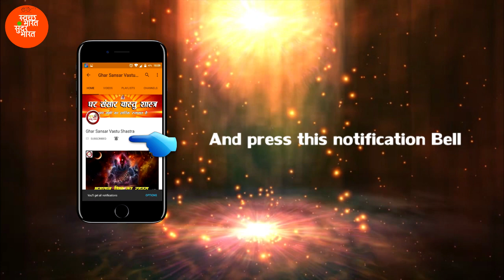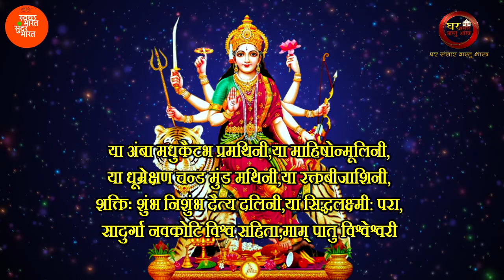चैत्र नवरात्र में करें इस मंत्र का जाप, माँ दुर्गा आपकी इक्षाएं पलक झपकते ही पूर्ण करेंगी !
मंत्र

या अंबा मधुकैटभ प्रमथिनी,या माहिषोन्मूलिनी,
या धूम्रेक्षण चन्ड मुंड मथिनी,या रक्तबीजाशिनी,
शक्तिः शुंभ निशुंभ दैत्य दलिनी,या सिद्धलक्ष्मी: परा,
सादुर्गा नवकोटि विश्व सहिता,माम् पातु विश्वेश्वरी